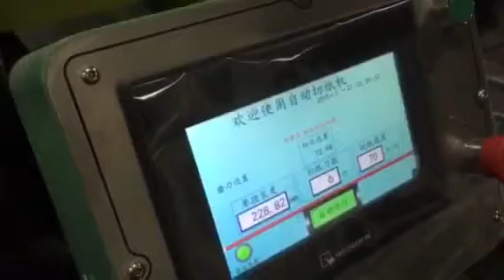How to make n folding hand towel paper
Contact person: Darren Pan
M.B:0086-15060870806 (Viber Wechat and WhatsApp)
Skype:peilun87